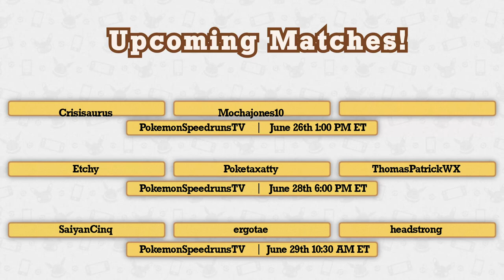LGPE Any% NMS Tournament 2024 | Swiss Round 4 | @iron___ vs KingTrubbs